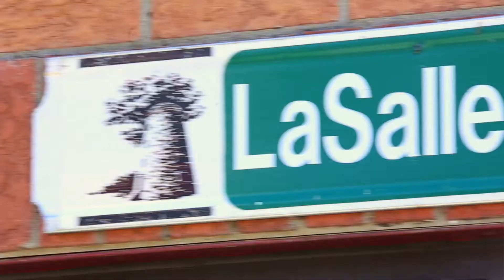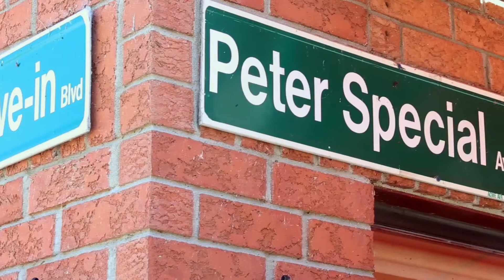Le quartier de Tatiana Polevoy: LaSalle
L'animatrice et journaliste Tatiana Polevoy partage ses endroits préférés de son quartier: LaSalle.